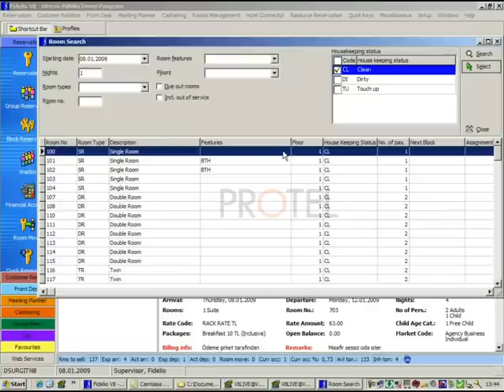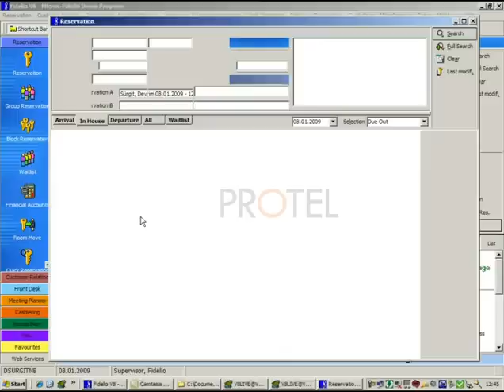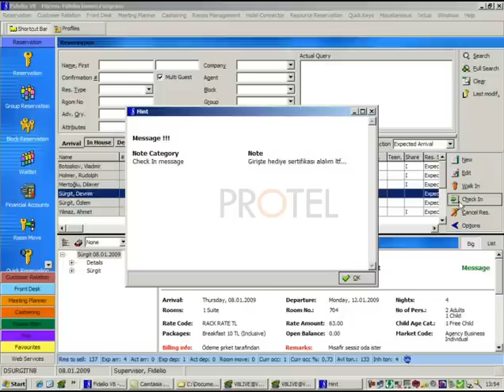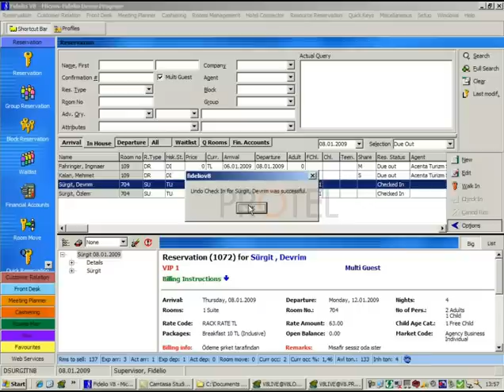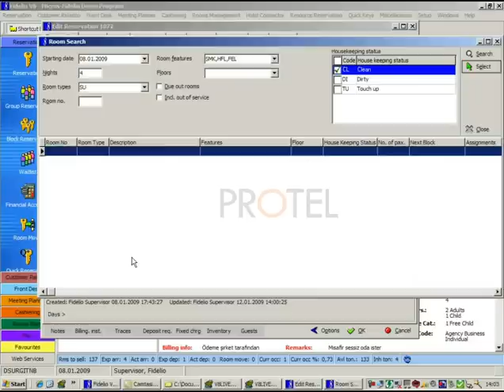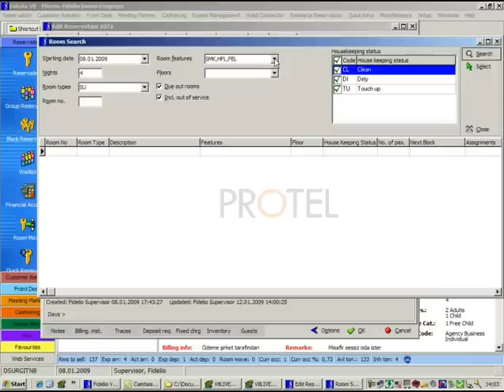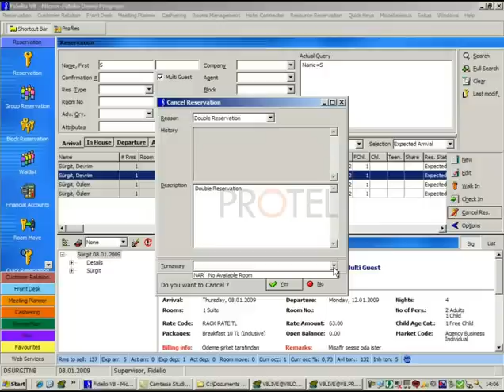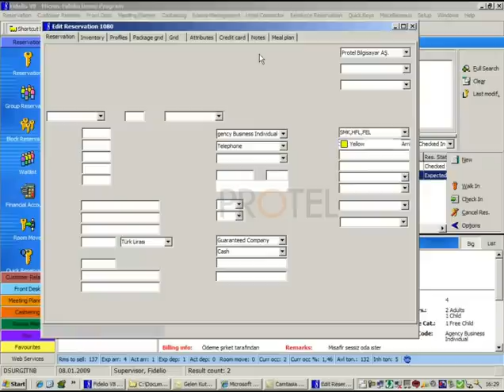FIDELIO V8 | 01.Profiles & Reservations | 06.Reservations - Menüler 2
FIDELIO V8 | Reservations - Menüler 2